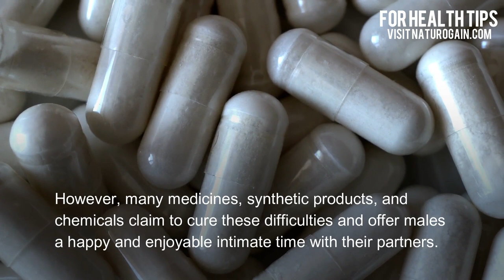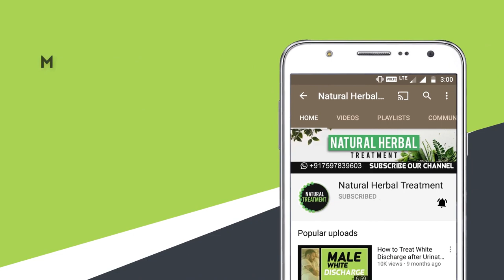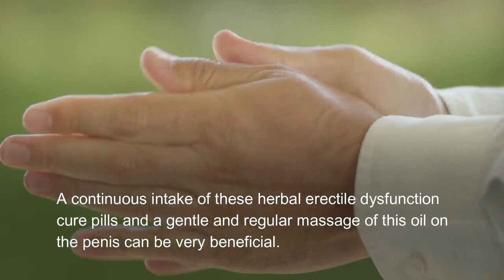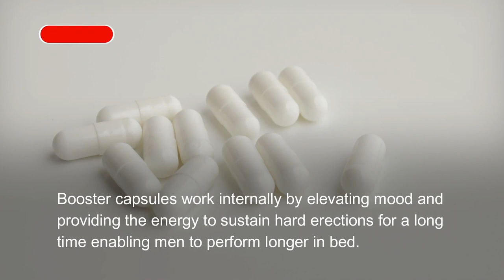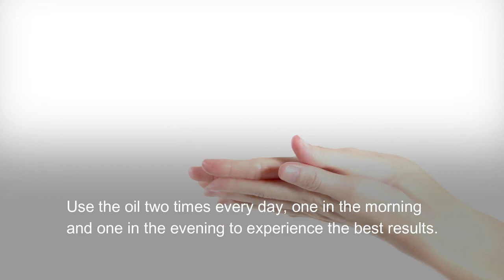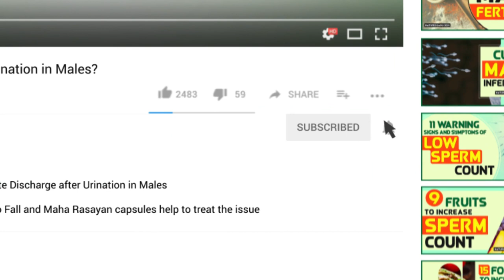How to Sustain Erection Last Longer in Bed Improve Sexual Performance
Get Hard on Fast Naturally

Males can sustain an erection, last longer in bed, and improve sexual performance by taking Booster capsules and Mast Mood oil together.

Timestamps

• Male Impotence 0:00
• Low Male Stamina 00:32
• Bonus Tip 01:55
• Frequently Asked Questions (FAQs) 03:32
• How to Increase Erection Size Strength? 03:35
• How to Improve Male Performance? 04:54
• Any Side Effects of Supplements? 05:31
• How Fast Can I Expect Result? 05:56
• How to Use? 06:17

Are you unable to satisfy girls?

It is recommended to use Booster capsules and Mast Mood oil together to get hard erections.
The combination is greatly effective in enhancing the sexual experience of males, who can satisfy their partners more and more.